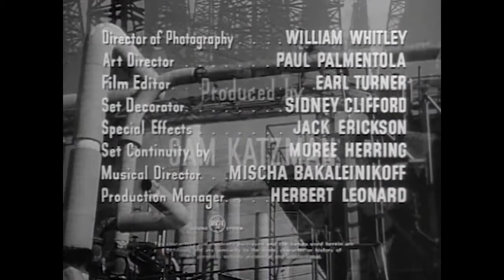Blackhawk | Chapter 11 | Forced Down | Kirk Alyn | Carol Forman | John Crawford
Based on a successful comic book that began in 1941, the Blackhawks were seven flyers who banded together during WW II to fight the Nazis. After the war, they continued to fight evil where ever they find it. In this movie, they are battling a group of spies and saboteurs bent on destroying democracy. The Blackhawks foil a succession of plots, with a cliff hanger ending in each episode.

Directors: Spencer Gordon Bennet, Fred F. Sears
Writers: George H. Plympton, Royal K. Cole, Sherman L. Lowe
Stars: Kirk Alyn, Carol Forman, John Crawford